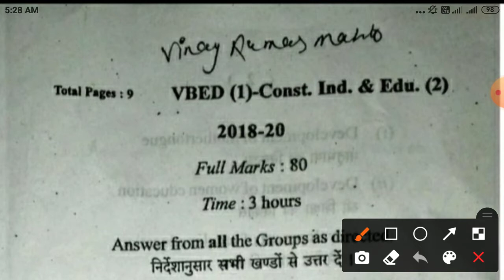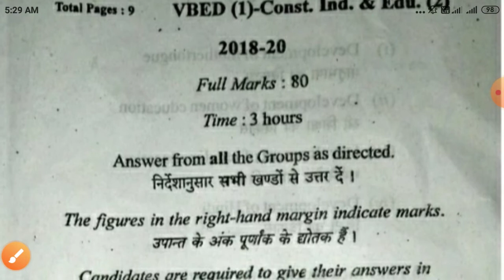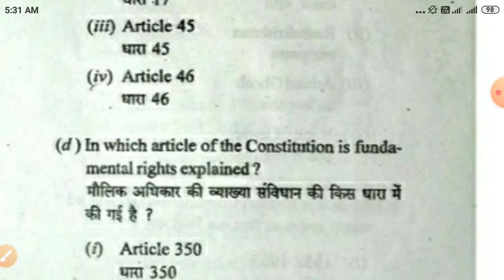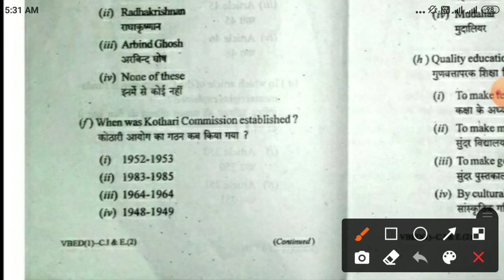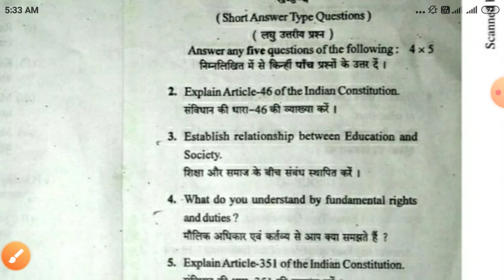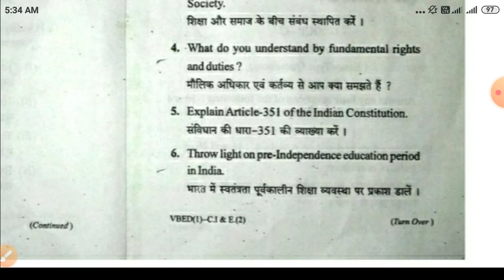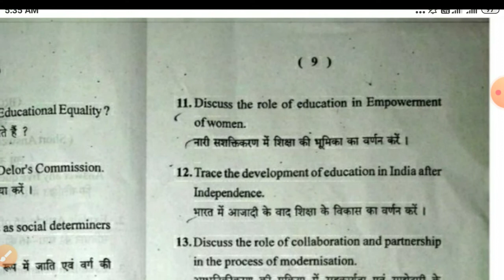contemporary India and education! b.Ed previous year question paper! b.ed previous year question2021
about video-

contemporary India and education previous year question paper 18-20
Jharkhand b.Ed previous year question paper vbu previous year question paper
vbu previous year question paper b.Ed
contemporary India and education previous year question